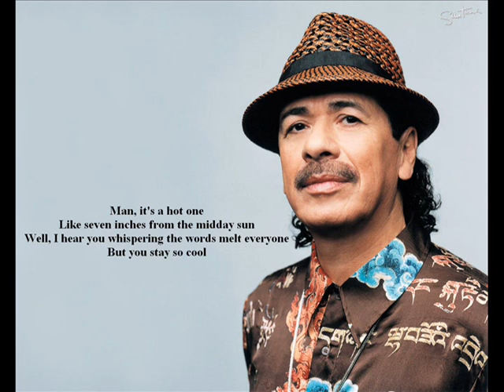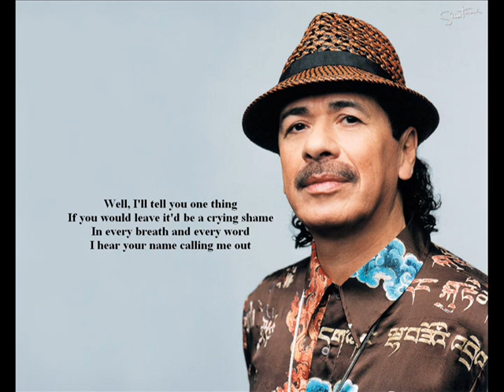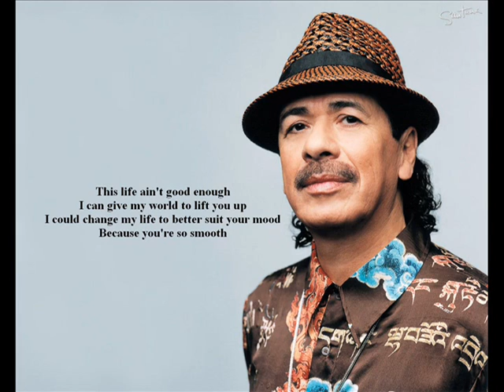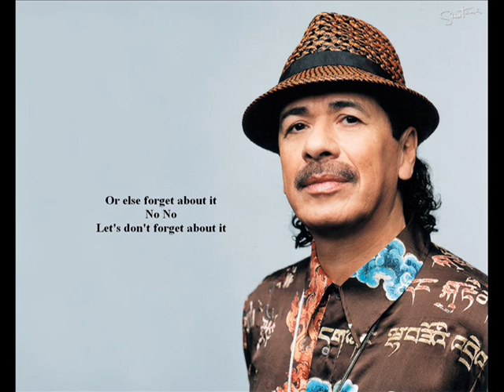Smooth - Santana (Cover by Tim Adams) (w/ Lyrics)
Here is my cover of: Smooth

Sung by Tim Adams.
Video by Tim Adams